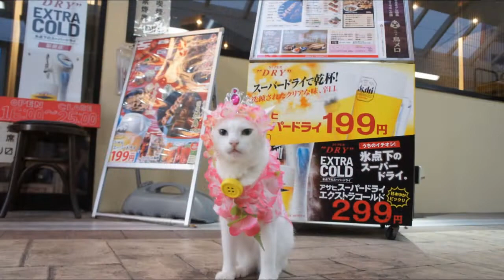クミちゃん、あじさいコーデとスイカちゃんでお散歩しました = Kumichan enjoyed walking in hydrangea coordi and watermelon coordi